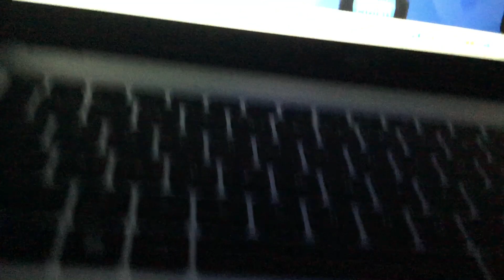it’s the best purple I can do lol